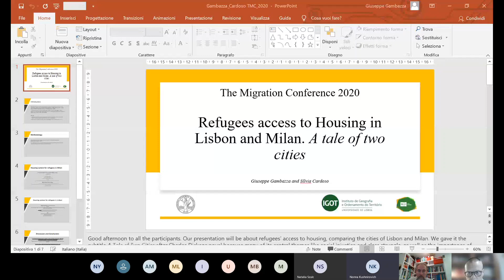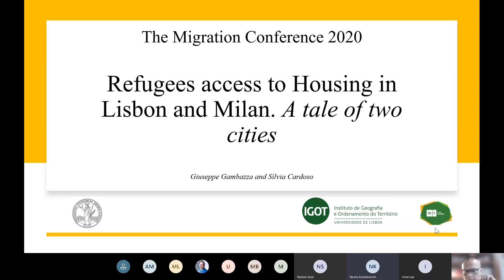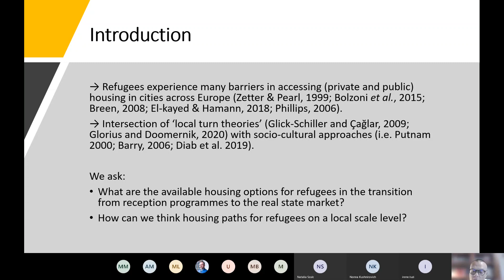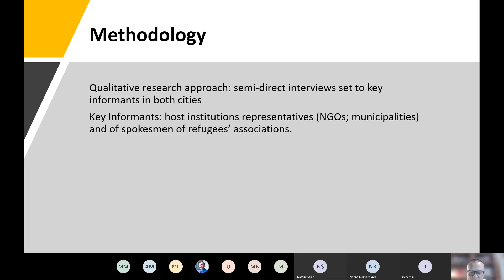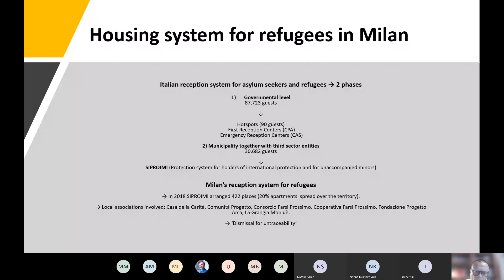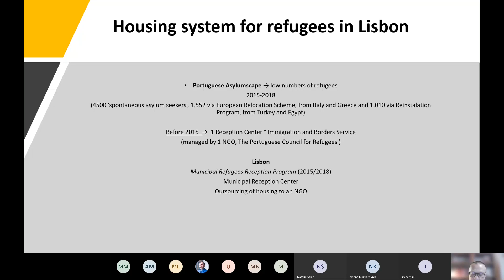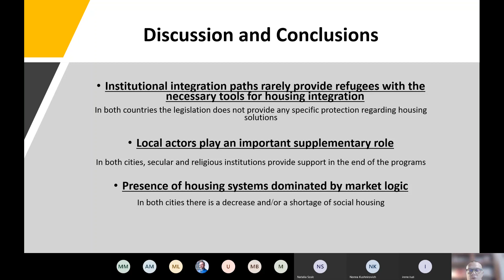The Migration Conference 2020 | Session 9D GiuseppeGambazza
The Migration Conference 2020
Day Three 10 September 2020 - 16:45-18:15 Join Session
Session 9D: Refugees, Asylum Seekers and Irregulars 4
 Chair: Nonna Kushnirovich, Ruppin Academic Center, Israel
68 A distant threat made local? The carry-over effect of perceived threat from asylum seekers in Europe to Israeli local outgroups
 Sabina Lissitsa, Nonna Kushnirovich and Matan Aharoni
355 Forced Migration and Gender Relations: Structure, Agency and Reflexivity among Syrian Refugees in Lebanon and Germany
 Irene Tuzi
362 Refugees access to Housing in Lisbon and Milan. A tale of two cities
 Giuseppe Gambazza and Silvia Cardoso